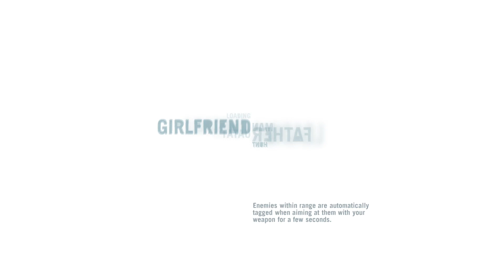Far Cry 3 - (Part 7) - Meeting Citra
Heys guys the video is up.Please Enjoy.